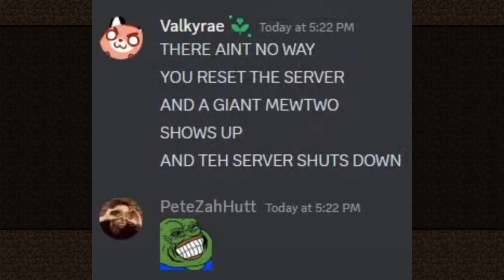Petezahhutt's 2:nd day in Pixelmon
I have been following Pete and OTV and cast for sooo long! This is the crossover I never dared to wish for!

Pete's latest vid!

00:00 New home
02:26 Platinum
05:00 Landpras
09:32 Legendary
15:22 Legendary
21:46 Restart troll
26:07 Legendary
28:57 Farm!
29:29 Ballz
35:11 Working as intended
36:01 More Ballz
42:24 Catching mons
48:38 Legendary
55:55 Outro